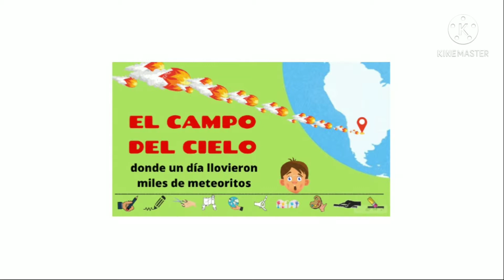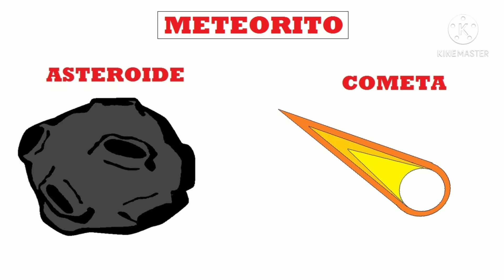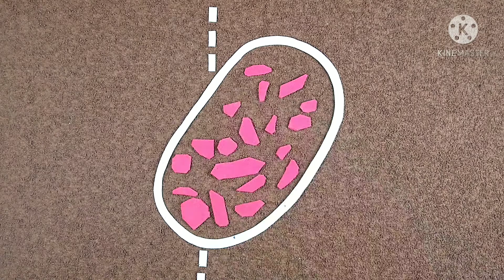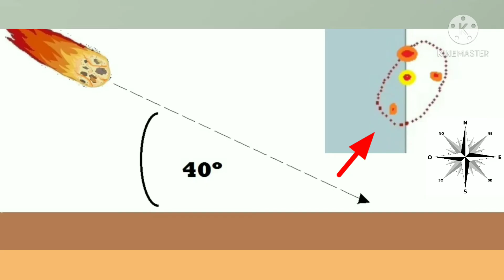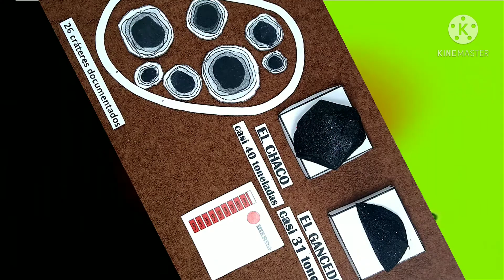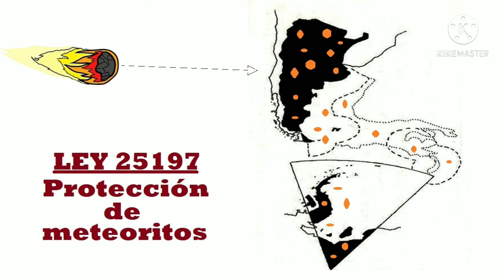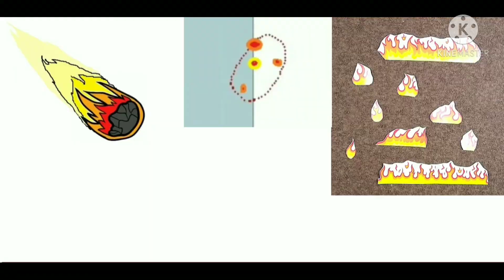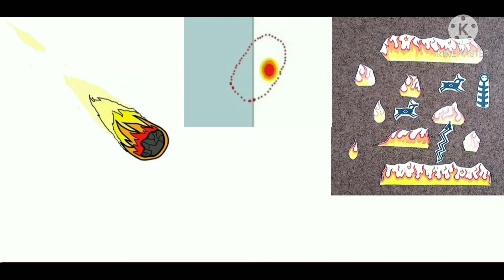CAMPO DEL CIELO, donde llovieron miles de meteoritos en pocos días...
Campo del cielo configura un franja de 70 km por 15 km en la cual hace unos 5000 precipitaron miles de meteoritos en pocos días, un verdadero cataclismo cósmico. Está ubicado entre las provincias de Santiago Del Estero y Chaco en Argentina. En campo del cielo se encuentra el segundo meteorito más grande del mundo, el cual estuvieron a punto de robar en la década del 90. Esto evidencia la desprotección del área expuesta a saqueadores de cuerpos celestes con alto valor científico, en tanto bienes culturales.
Campo del cielo es un lugar único en La Tierra en sus características.
Tópicos: campo del cielo, meteoritos, asteroides, meteoros, bienes culturales, el mesón de hierro, meteorito El Chaco, meteorito El Gancedo, bosque chaqueño, meteoroides,

Te recomiendo PEROTELORECONTRARECOMIENDO las geo-geniales cuentas de instagram:
taller_de_ciencias_sociales
laprofe_barbas